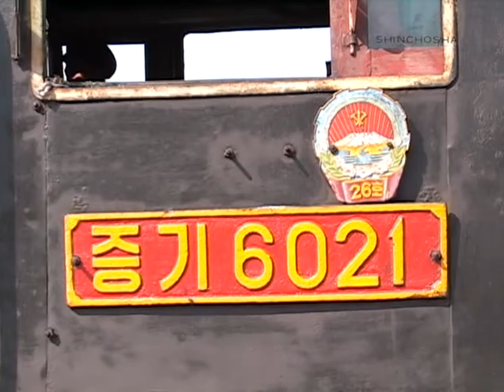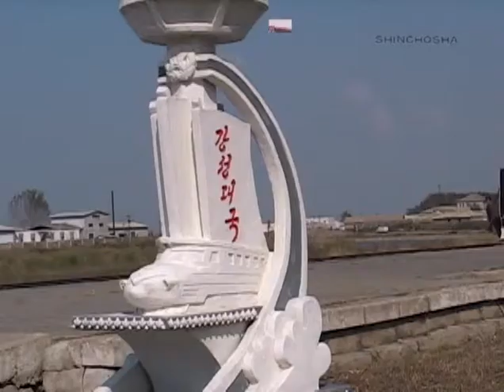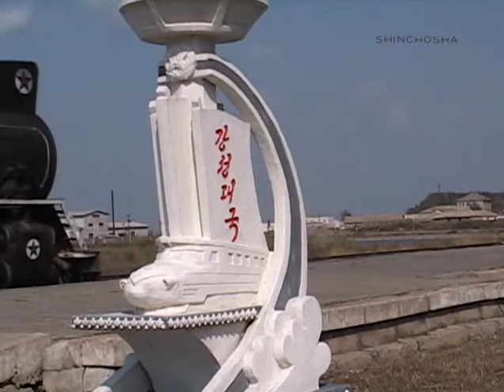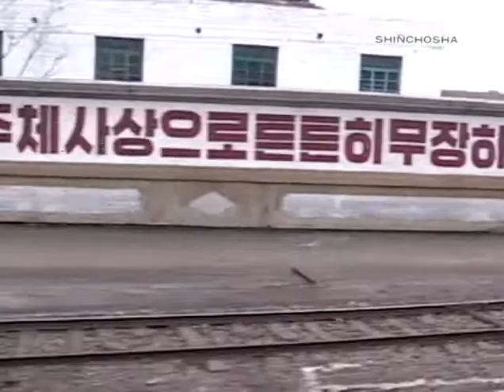North Korea from the Train Window 1/2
"This is an odd little DVD that is included with an odd little book called The Dear Leader';s Railroad: The State of North Korea';s Railways (将軍様の鉄道 北朝鮮鉄道事情). It features about 20 minutes of footage of and from North Korea';s aging rolling stock -- steam trains being used quite in earnest rather than for the historical interest of kids and hardcore train geeks -- and then about six minutes of footage of Pyongyang';s subway and trams.
There are no subs, but there is no dialogue or narration, either."
Type: Documentary
Country: North Korea
Language: none
Distributor: Shinchosha
Subtitles: none
Year: 2007